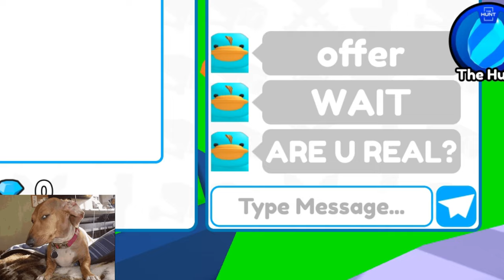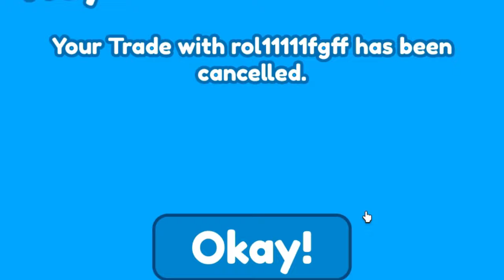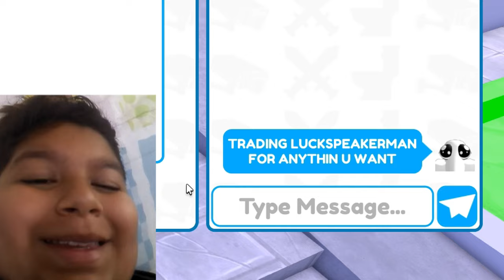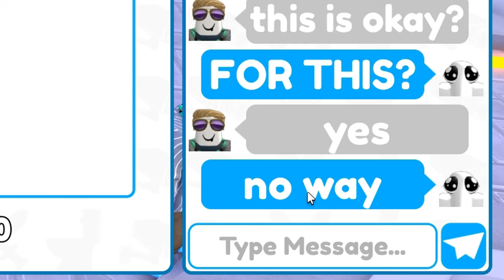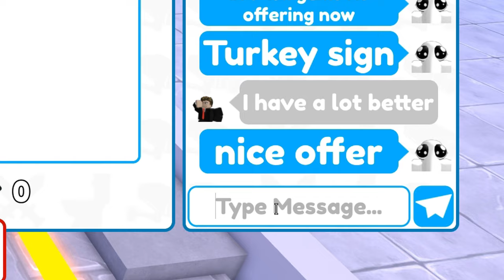😱OMG!! 🔥I GLITCHED EVENT PASS AND GOT UPGRADED TITAN DRILL MAN | Toilet Tower Defence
🔥 REGISTER FOR BEST GIVEAWAYS AND IF U WANNA HELP ME TO DO PERFECT CONTENT: